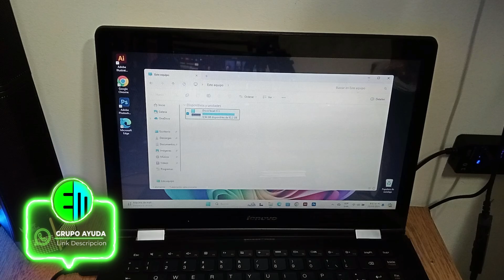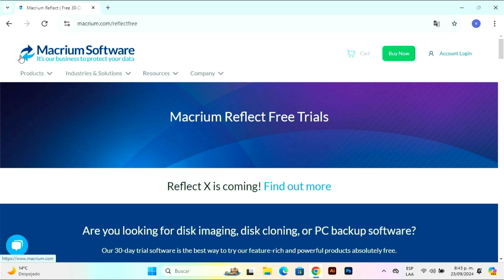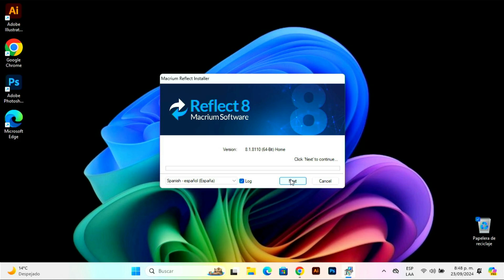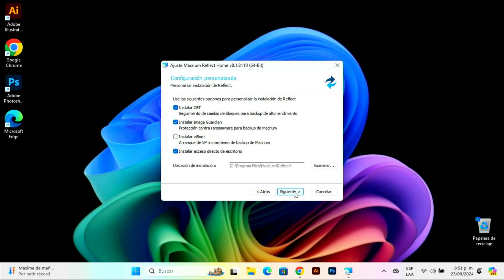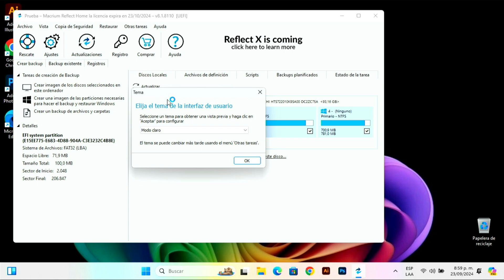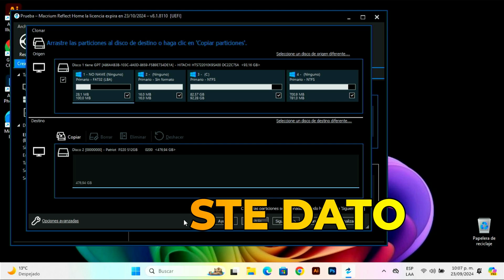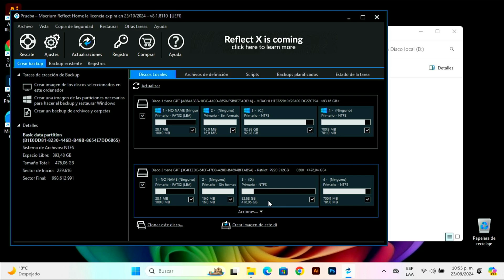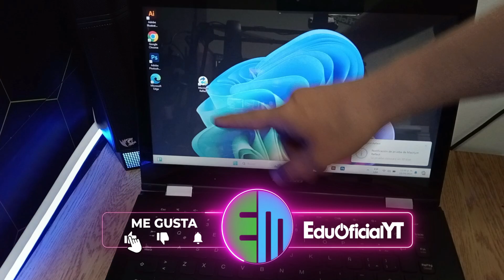Cómo CLONAR Disco Duro a SSD sin Perder Windows ni Aplicaciones ✅ 2024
Bienvenidos seas a mi canal.  En este video les enseño a como clonar un disco duro donde tienes guardado toda tu información y no quieres formatear, pues este video es para ti.

(si te sale error cuando das clip en el link de Instagram búscame como eduoficialyt)